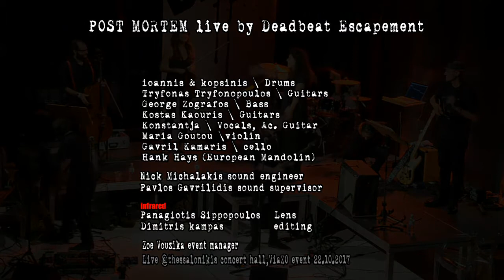POST MORTEM live by Deadbeat Escapement @Μέγαρο Μουσικής Θεσσαλονίκης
POST MORTEM lyrics Deadbeat escapement

Anxiety makes me worn out
Cannot sleep peaceful
Cannot sleep peaceful
Thoughts on prowl
Turn
me into slave
Falling apart
In your deserted room
White dust can dissolve you
Hate can destroy what life seeds
Why little boys
Cry aloud at night
Why they can't keep their pure mind safe?
Take me not now in the morning
Skip from those you disguise
Time
is running out
Where tell me where can we go?

ioannis & kopsinis | Drums
Tryfonas Tryfonopoulos | Guitars
George Zografos | Bass
Kostas Kaouris | Guitars
Konstantja | Vocals, Ac. Guitar
Maria Goutou |violin
Gavril Kamaris | cello
Hank Hays (European Mandolin)

Nick Michalakis sound engineer
Pavlos Gavrilidis sound supervisor

infrared visuals
Panagiotis Sippopoulos   Lens
Dimitris kampas            editing

Zoe Vouzika event manager

Live @thessalonikis concert hall,ViaZO event 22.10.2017